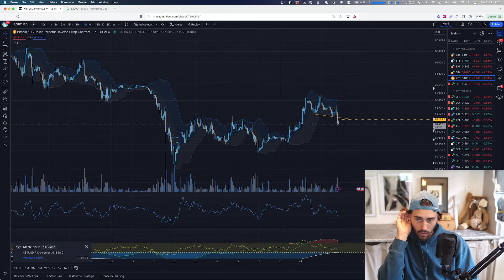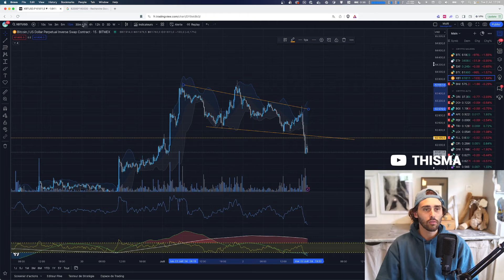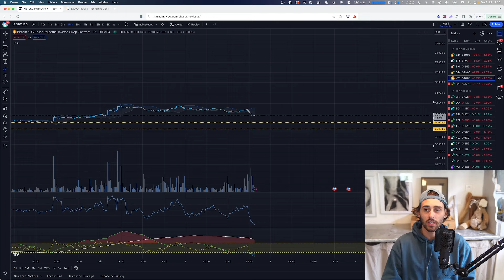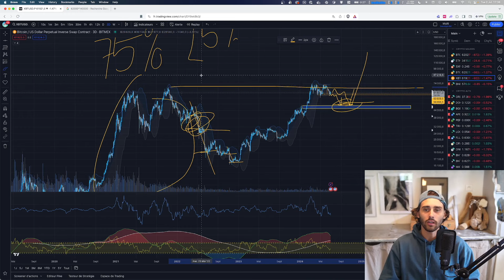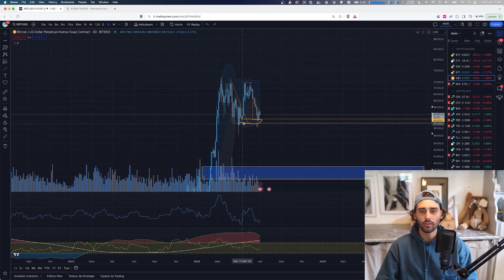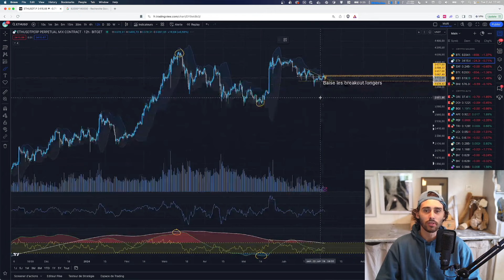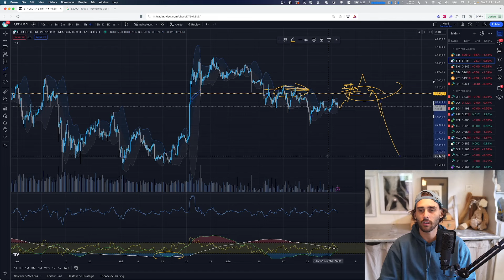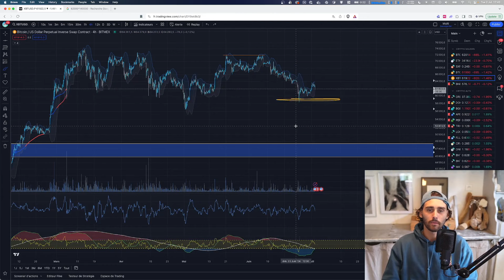BTC CONTRE LE MONDE, des ventes massives arrivent ... - THISMASHOW !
📖 Chapitres
00:00 - Introduction
00:40 - Analyse du BTC
04:30 - Les actualités pour BTC
07:00 - Le futur du marché